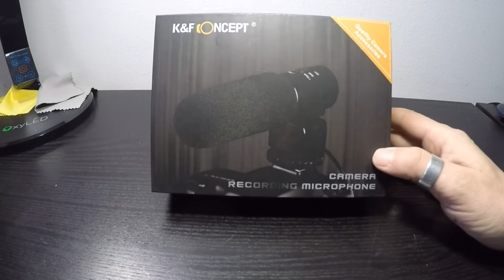K&F Concept Recording CM-500(recensione ITA)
LINK PER ACQUISTARE IL PRODOTTO
LINK PER AVERE 1 MESE DI AMAZON PRIME GRATUITO

K&F Concept Professional Camera Video Recording
Dalle mie conoscenze questo è Microfono a condensatore cardioide
VIDEO RECENSIONE ESEGUITA CON QUESTO MICROFONO.
Audio ben definito pulito e corposo a mio parere per il prezzo di vendita un super prodotto.
Vi spiego brevemente le differenze tra i microfoni:
Cardioide
Questo pattern di ripresa prende il nome dalla forma caratteristica del suo diagramma polare, che ricorda vagamente la forma di un cuore. Un microfono con pattern cardioide riprende il suono proveniente dalla zona frontale, con una sensibilità che va a diminuire man mano che ci spostiamo verso i lati fino a ridursi drasticamente nella zona posteriore. E’ una caratteristica molto utile per la ripresa vocale, sia live sia in studio, perché ci permette di concentrare la ripresa sulla fonte, riducendo i rientri.
Supercardioide/Ipercardioide
Raggruppo questi due pattern di ripresa in un’unica voce perché sono concettualmente simili. Si tratta di una variazione sul pattern cardioide, dove viene accentuata la direzionalità frontale a discapito di una maggiore sensibilità sulla parte posteriore. In questo modo il suono viene direzionato nelle zone di minore sensibilità del microfono, consentendo una ripresa con pochissimi rientri.
Questo microfono quindi e particolarmente adatto per catturare l’audio sul frontale.
Grazie al selettore di decibel e possibile aumentare la sensibilità di 10 decibel.
Prezzo molto basso per le qualità del prodotto, e devo dire che mi ha stupito molto durante la prova.
Se sono stato utile, ne sono felice